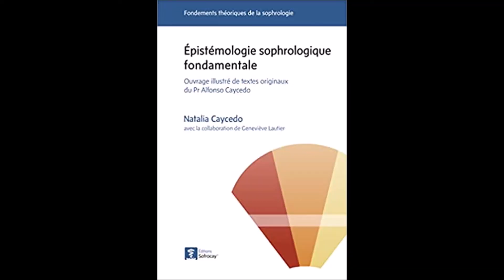Épistémologie sophrologique fondamentale - Livre - Natalia Caycedo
Pour lire le résumé et commander le livre  " Épistémologie sophrologique fondamentale -   " sur Amazon :